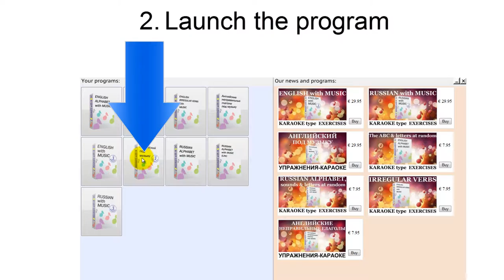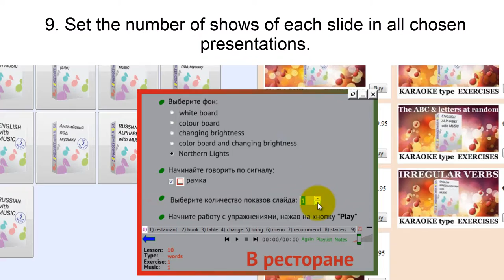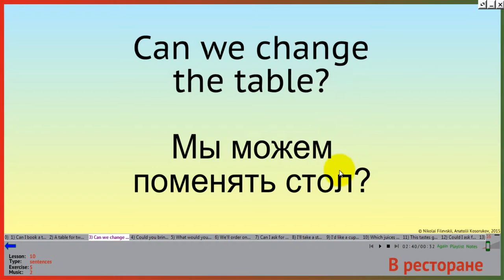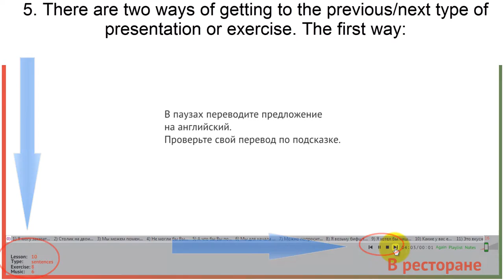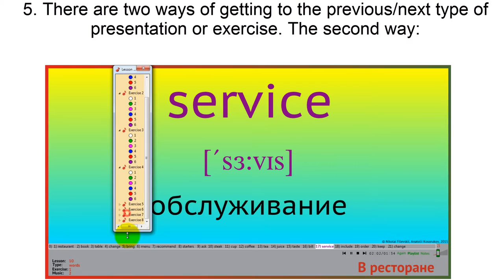Languages with Music. Guide for a teacher.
This is a guide for a teacher on how to use the computer programs "Languages with Music"  in their classes. The programs are based on Jazz Chants ideas.